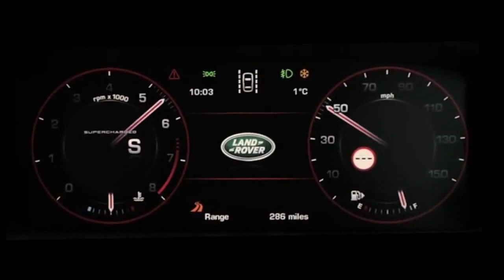2014 All New Range Rover Sport - Exclusive Promo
The 2014 Range Rover Sport also debuts with a new base engine, a supercharged 340-hp 3.0-liter V-6 that also sees duty under the hoods of the Jaguar XJ and XF sedans. (The six also will be offered in the big Range Rover.) Land Rover estimates the V-6 Sport will accelerate from 0 to 60 mph in 6.9 seconds, 0.3 second quicker than last year's more corpulent model with the 375-hp naturally aspirated V-8. Another supercharged mill, this one a 510-hp 5.0-liter V-8, carries over from last year's Range Rover Sport. Land Rover estimates the Sport with the blown V-8 will sprint to 60 in 5.0 seconds, nearly a second better than it predicted for the heavier, six-cog utility with the same supercharged engine. (We recorded a 5.1-second time for the old supercharged V-8 model.) No word yet on official fuel-economy estimates, but with the reduced mass, electric steering, eight-speed tranny, and an engine stop-start feature that will be standard on all 2014 Range Rover Sports, we expect a noticeable improvement.